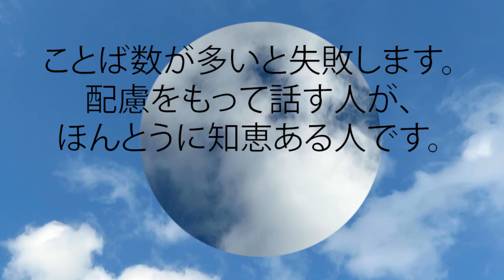箴言 10:19 ことば数が多いと失敗します。 配慮をもって話す人が、ほんとうに知恵ある人です。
ことば数が多いと失敗します。
  配慮をもって話す人が、
  ほんとうに知恵ある人です。